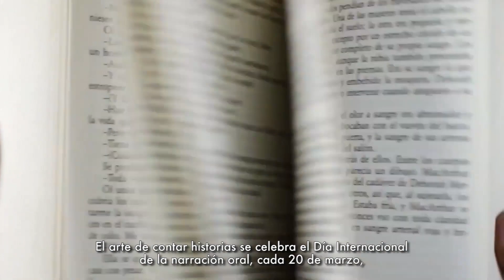Arte en corto 255. Cultura en movimiento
En nuestro noticiero ArteEnCorto de esta semana conocerás algunos datos sobre el DíaInternacionalDeLaNarraciónOral; además de la oferta cultural que el Cepromusic - Centro de Experimentación y Producción de Música Contemporánea, la Coordinación Nacional de Danza - INBAL, el Museo de Arte Moderno de México, recinto de la Red de Museos INBAL, y la Coordinación Nacional de Teatro tienen para ti.